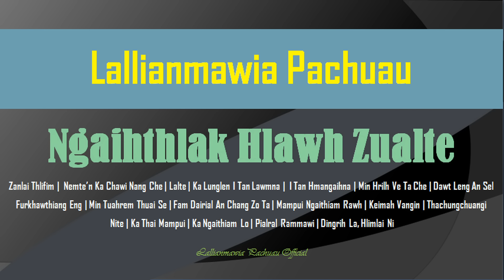Lallianmawia Pachuau - Lallianmawia Pachuau zai ngaihthlak hlawh zualte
1. Zanlai Thlifim - 00:00
2. Nemten ka chawi nang che -  04:10
3. Lalte - 08:40
4. Ka lunglen i tan lawmna - 12:46
5. I tan hmangaihna - 17:52
6. Min hrilh ve ta che - 21:15
7. Dawt leng an sel - 25:06
8. Furkhawthiang Eng - 28:58
9. Min tuahrem thuai se - 33:17
10. Fam dairial an chang zo ta - 36:39
11. Mampui ngaithiam rawh - 40:07
12. Keimah vangin - 45:29
13. Thachungchuangi - 50:01
14. Nite - 53:03
15. Ka thai Mampui - 57:46
16. Ka ngaithiam lo - 01:03:19
17. Pialral rammawi - 01:08:18
18. Dingrih la, hlimlai ni - 01:12:25